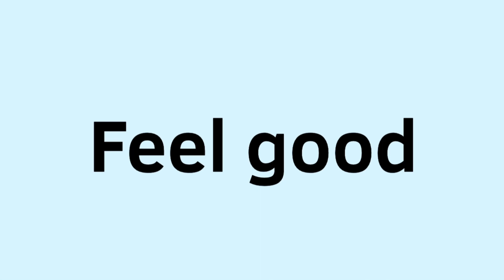Sugar crash meme150 subs special + big gift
So Tysm for 150+ subs 😭😭😭😭
Gift for:

Tysm u all❤️❤️💗💖